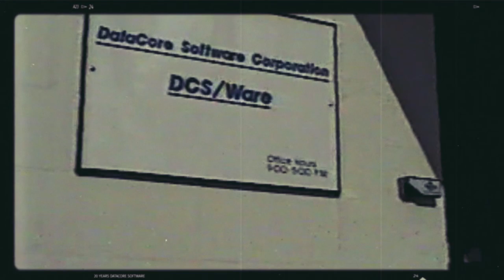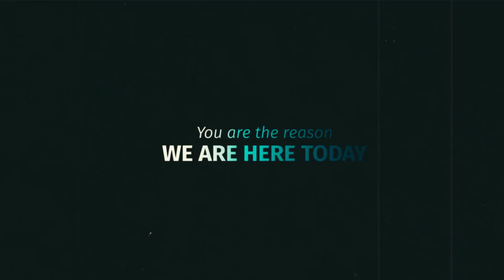DataCore Software - celebrating 20 years of continued innovation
DataCore Software - celebrating 20 years of continued innovation and very excited about the future.